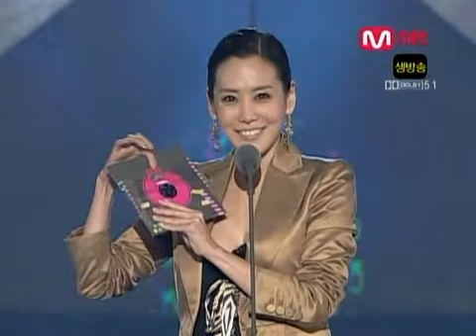061125 DBSK GRAND PRIZE!! / MKMF (5)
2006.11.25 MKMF